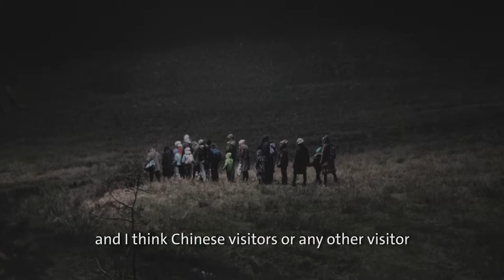Deutschland 8 | Contemporary Art from Germany to China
55 German artists, 300 artworks, 8 venues: 7 Museums and the Central Academy of Fine Arts – the exhibition: “Deutschland 8” is now open in Beijing. Watch the video to get the first glimpse!